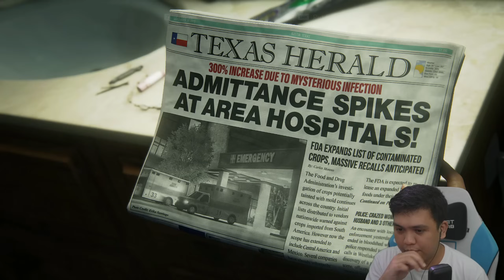This is it! | The Last Of Us #1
Welcome to the best zombie horror game of all time